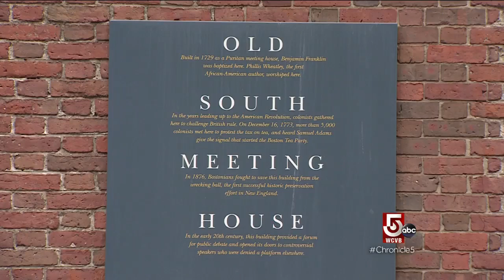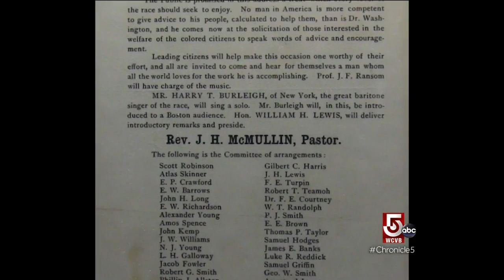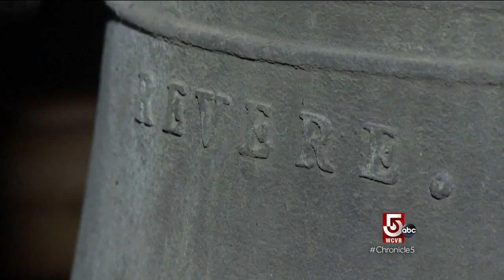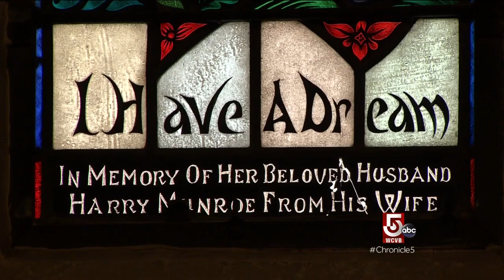Historic churches in New England